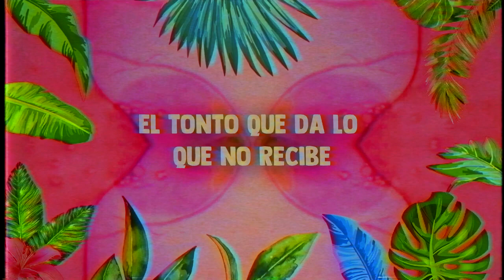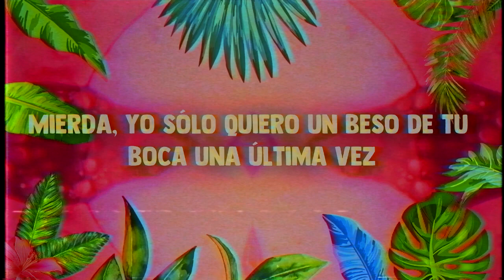Cosmovision - One Last Time (Subtítulos en español)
- Cosmovision -

Edición: Lalo V.